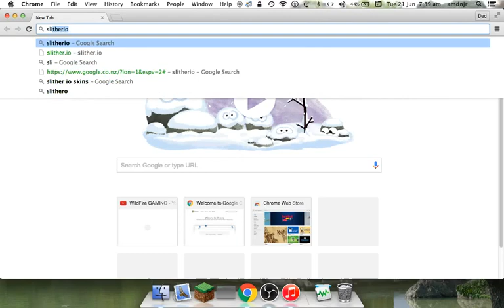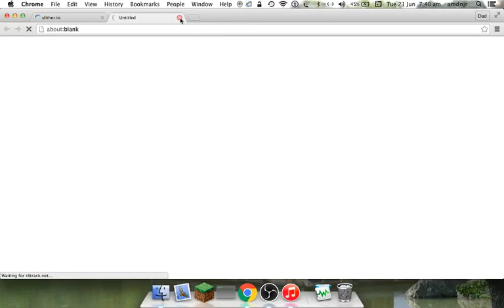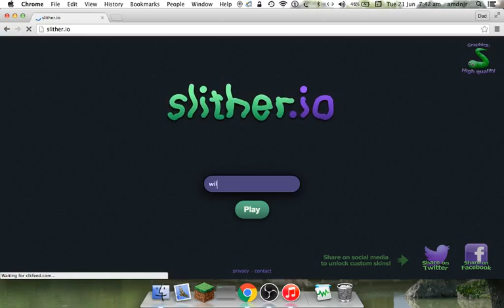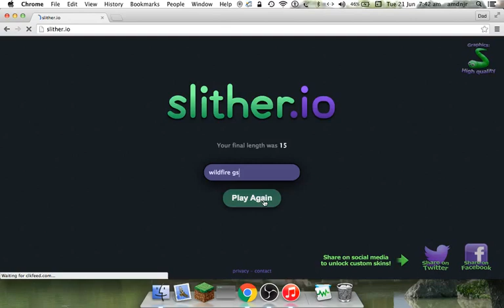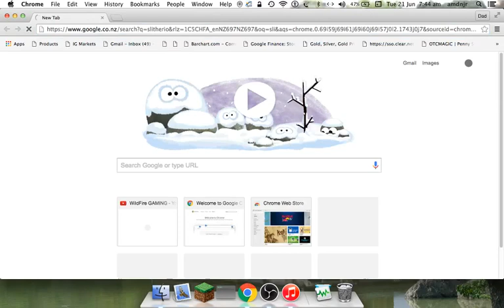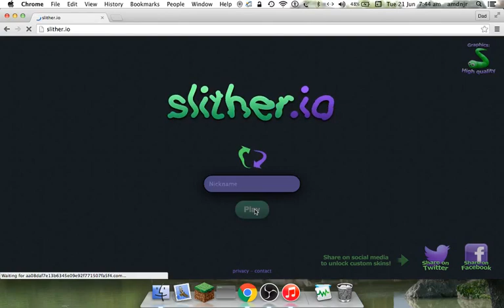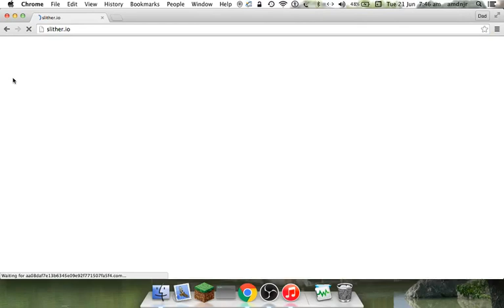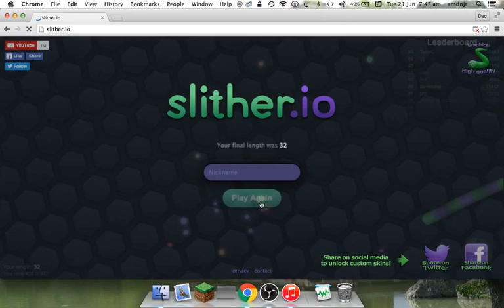slither.io (32 sooooooooo bad